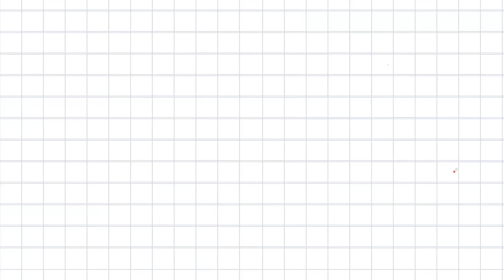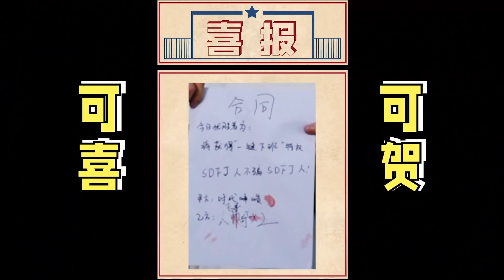【TNT时代少年团】走进“反卷风暴”开启欢畅之旅祝大家五一劳动节快乐！ || 2022-05-01 || 节日特辑 || 1080p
搞怪欢乐 捕捉奇思妙想
发现趣味 表演多样才艺
和少年们相约情景小剧场
保护财产安全，谨防上当受骗！

2019年8月25日，真人秀节目《台风少年蜕变之战》落幕，马嘉祺，丁程鑫，宋亚轩，刘耀文，张真源，严浩翔，贺峻霖七人正式成团。
10月11日，由七人组成的团体正式公布团名为“时代少年团“，英文名为”Teens in Times”，缩写为“TNT“， 寓意着组合未来将火力全开，势不可挡。代表作：《全校通报》，《无尽的冒险》，《爆米花》，《梦游记》，《姐姐真漂亮》，《相遇》等。